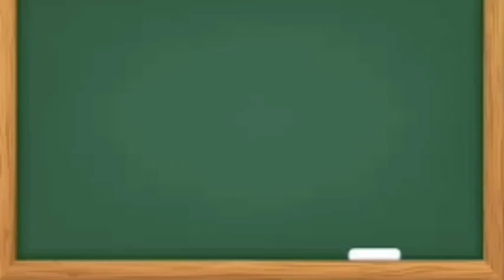KHUBOR LAITKAM [ 4.SEP.22 ] ha Meghalaya :: No. of Post - 6 :: Meghalaya job :: Employment news 2022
EDUCATIONAL
@Sha Ka Thong Channel

Meghalaya government job 2022
Central government job 2022
Khubor Laitkam
Meghalaya job 2022
State Government job 2022
Ki Kam ba lait
Khasi news